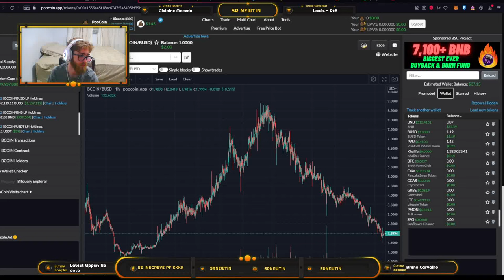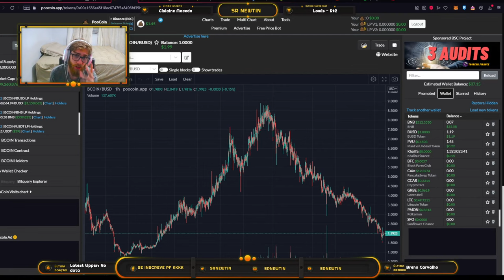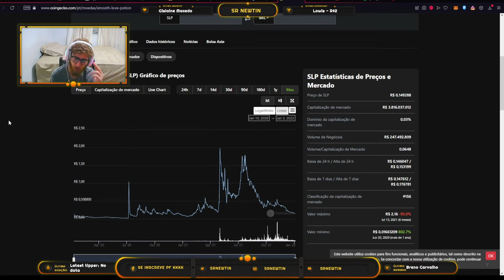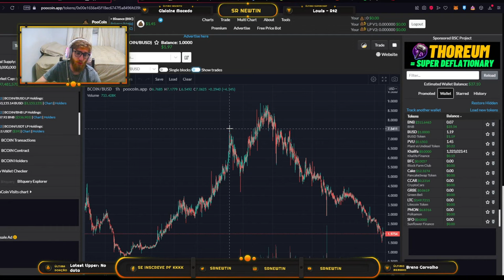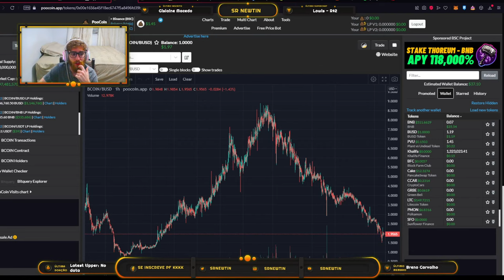Tenha a mentalidade NECESSÁRIA ao investir em jogos PLAY TO EARN, Axie Infinity, CCAR, Bomb Crypto..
Notou a quantidade de pessoas falando mal e fazendo FUD de projetos NFT que são, na verdade, muito bons, e que estão atualmente na melhor hora de entrar? Será que essas pessoas têm razão quando dizem que os projetos são ruins ou será que estão reclamando de barriga cheia?

0xc34768e7E46b2bd0F0c9677E0d9Ef9d2BfAB8C45

🐾 Também da ronin:
ronin:e848b2395b484c0b034b3a7d5825cf537f33bce8